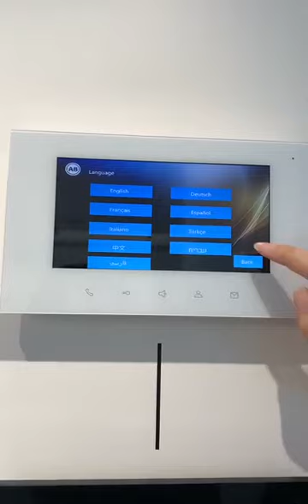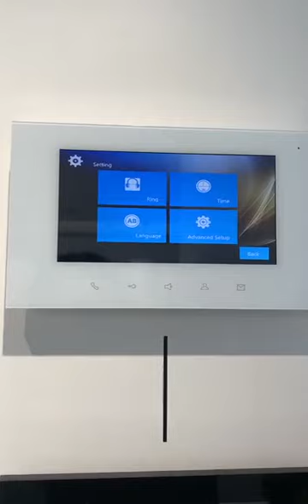GVS Multi-functional Easy Two Wire Digital Analog Video Intercom HD/WIFI/APP/DIY/Built-in Battery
For TWO-WIRE Video Intercom, our system are with main features as follows:

1. Support max.128 apartments.
2. 2-wire non-polarised technology, good for small/medium size apartment
3. Good for both new and restoring houses
4. Video intercom kit available for DIY market
5. 7.0'' outdoor panel supports custom GUI
6. Optional model: Android, WIFI,  SIP & APP